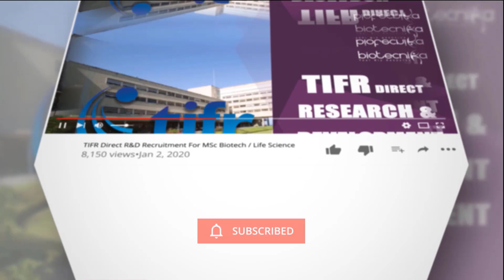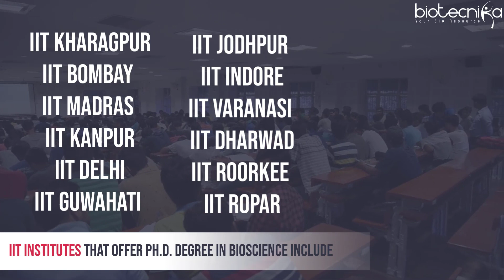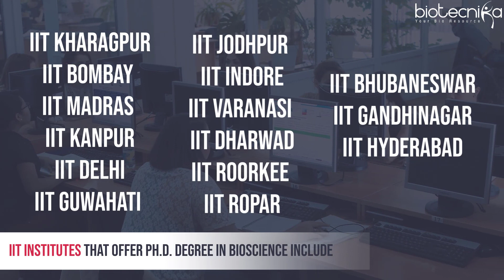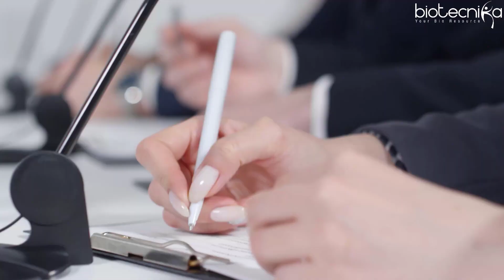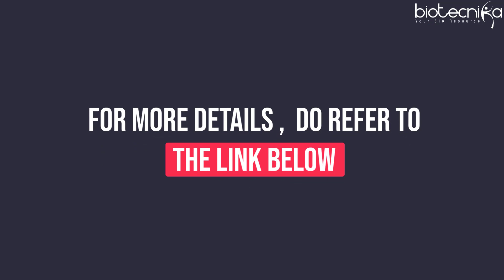How To Get PhD in Bioscience From IIT? – Eligibility, Admission & Interview Procedure Discussed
How To Get PhD in Biotech From IIT? – Admission & Interview Procedure Discussed